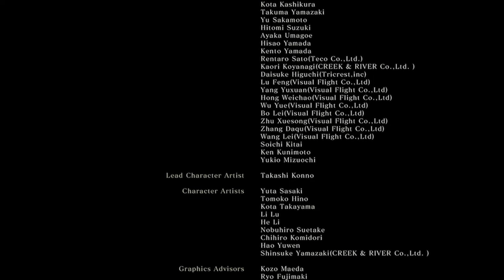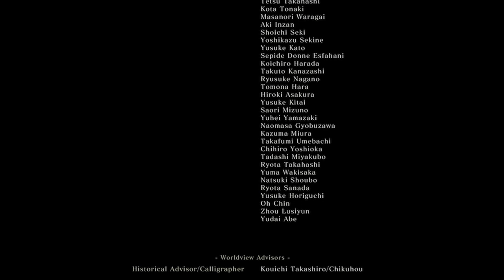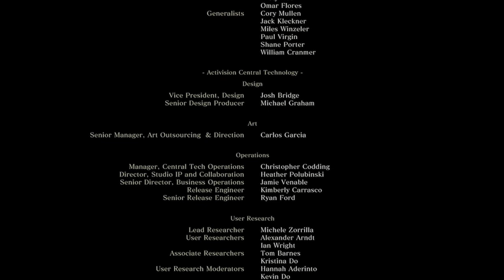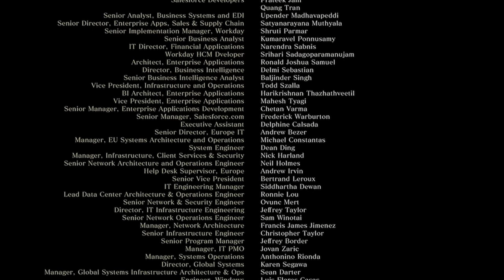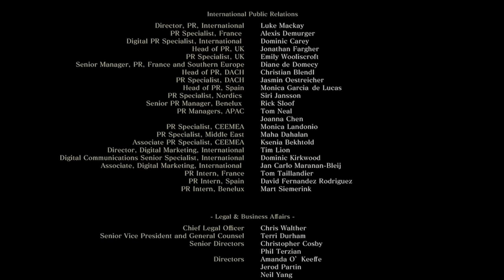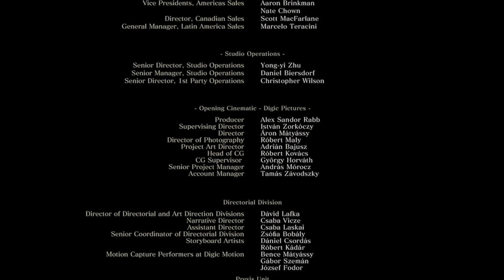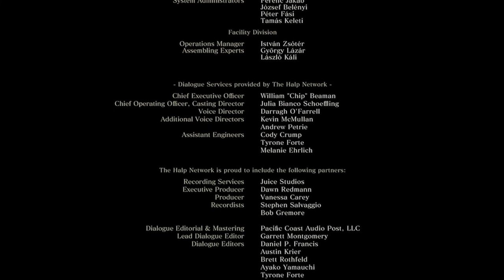Zagrajmy w Sekiro Shadows Die Twice odc 24 - Powrót na Zachód | KONIEC GRY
W tym odcinku pokaże wam, jak odblokować zakończenie "Powrót na Zachód" w Sekiro Shadows Die Twice.

Ów zakończenie można odblokować przed walką z Boskim Smokiem i jest to wg mnie prawdziwe zakończenie Sekiro.

Akcja gry osadzona została w alternatywnej wersji XVI-wiecznej Japonii, gdzie elementy historyczne wymieszane są z fantastycznymi. Wcielamy się w wojownika – tytułowego Sekiro, czyli „jednorękiego wilka” – którego zadaniem jest uratowanie swojego pana, będącego młodym spadkobiercą antycznej linii krwi. Przy okazji próbujemy zemścić się na porywaczach, którzy odcięli protagoniście rękę i zostawili go na śmierć. Sekiro zostaje jednak uratowany, a jego kończynę zastępuje mechaniczna proteza. Nie jest to jedyna nadnaturalna zmiana, jaka zaszła w jego ciele. Został on również pozbawiony możliwości poniesienia śmierci.

W mojej serii postaram się pokazać pokazać grę jak najdokładniej, włączając w to wszystkich bossów, mini bossów i questy od NPC.

Gram na PC z Windowsem 11 z podpiętym padem.